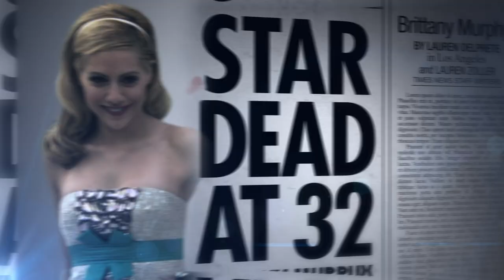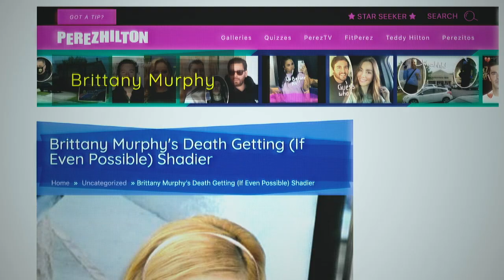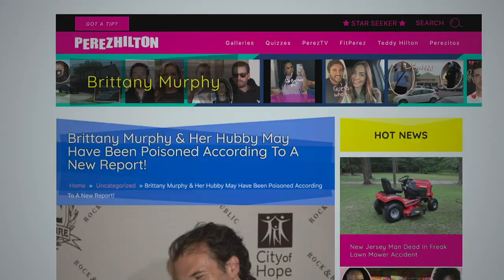What Happened, Brittany Murphy | Official Trailer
We loved her in Clueless, 8 Mile, Uptown Girls and so many others. Gone at 32 years old - what really happened to Brittany Murphy?

This two-part documentary explores her life beyond headlines, celebrating her legacy and investigating her tragic and untimely death.

Stream What Happened, Brittany Murphy? on October 14 on HBO Max